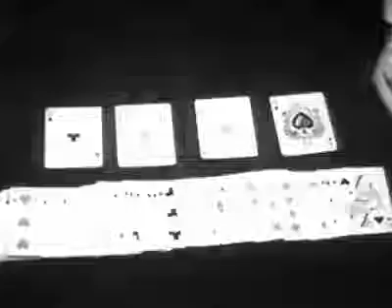John Scarne. Classic footage.